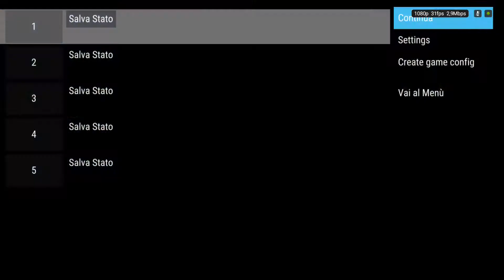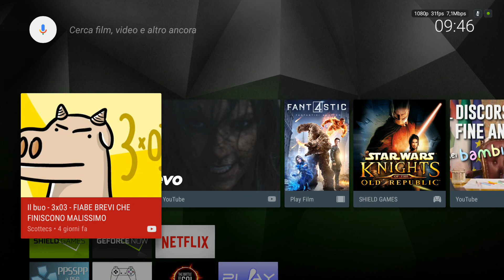Nvidia Shield TV - Toy Story 3 - Gameplay - FULL HD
In this video I want to show the power of X1 shield portable TV, the game was played with the PSP emulator or PPSSPP Gold 1.1.1, with the settings set to ULTRA.